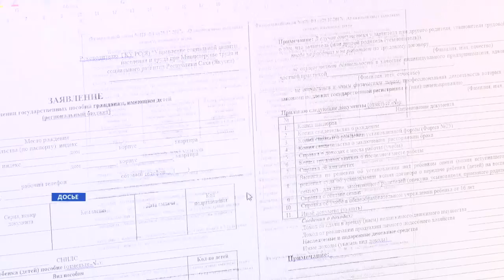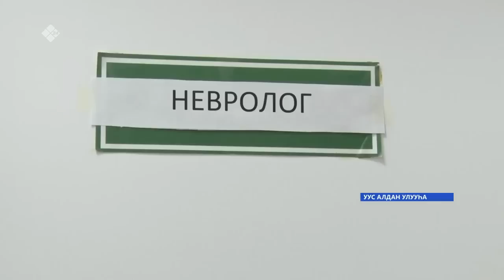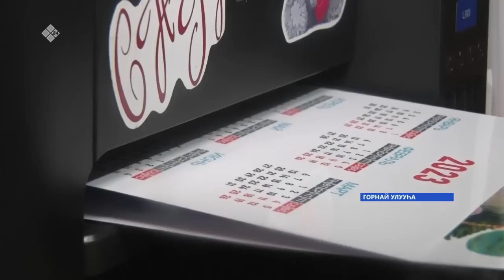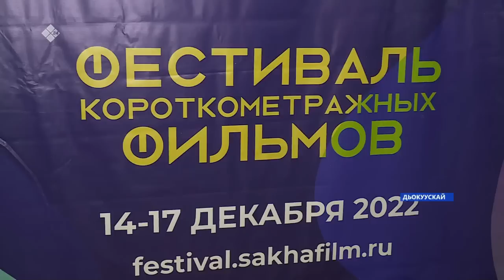«Саха сирэ» информационнай биэрии. Ахсынньы ыйын 15 күнэ 13:30